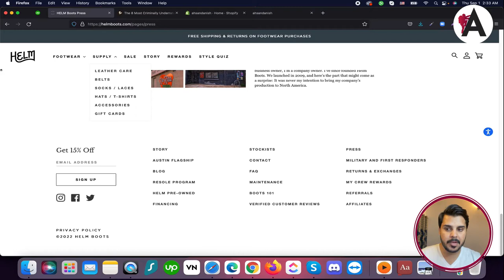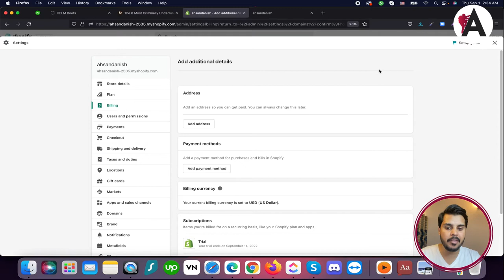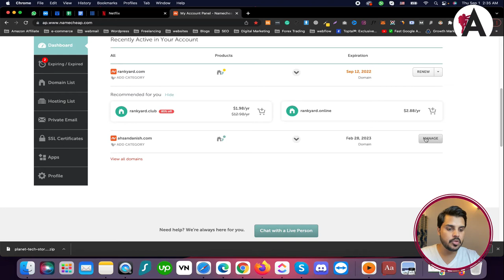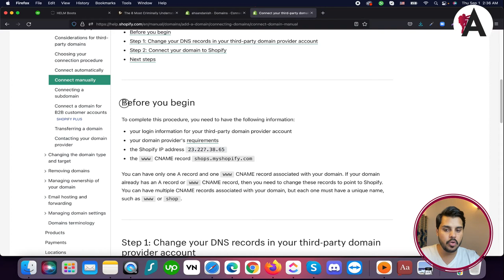How to add a custom domain in Shopify | Complete Shopify Tutorial For Beginners in URDU/HINDI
Learn how to easily set up a custom domain for your Shopify store with this step-by-step tutorial in Urdu/Hindi. Perfect for beginners, this comprehensive guide covers everything you need to know to seamlessly integrate a custom domain into your Shopify store. From purchasing a domain to configuring it with your Shopify store, this tutorial ensures you can establish a professional online presence with ease. Unlock the potential of your Shopify store by following along with this detailed guide.

🟠 💬 𝗙𝗼𝗹𝗹𝗼𝘄 & 𝗖𝗵𝗮𝘁 𝘄𝗶𝘁𝗵 𝗺𝗲 :
_____________/𝗦𝘂𝗽𝗲𝗿 𝗟𝗶𝗻𝗸\_______________